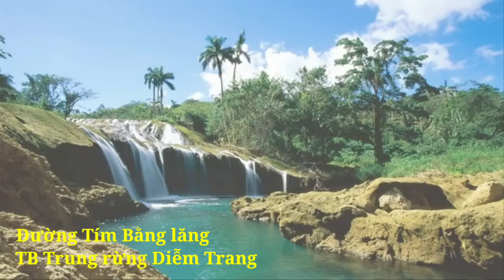Đường tím bằng lăng Diễm Trang Trung rừng